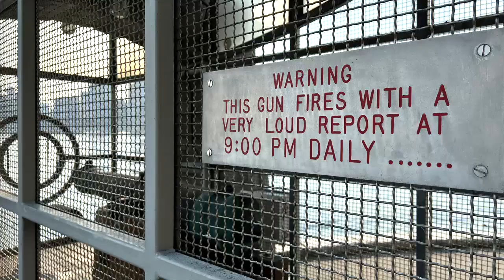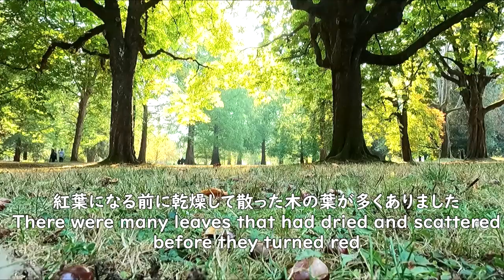[ Vancouver nature ] Fall foliage Stanley Park on a hazy autumn day of wildfire smoke 🇨🇦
I stepped out for a walk around Stanley Park in the morning.
It's about 10 km when you go around.
These days were hazy due to the smoke from the wildfires in BC and Washington.
Dry and unseasonably warm weather continued
There were many leaves that had dried and scattered before they turned red.
Encountering sea lions while walking, we got excited.
Statues in Stanley Park :
The Killer Whale bronze statue by Bill Reid
Lord Stanley Statue in Stanley Park
Totem Poles in stanley park
Thunderbird house post
Girl In A Wetsuit
Harry Jerome

Shooting date Oct 16, 2022